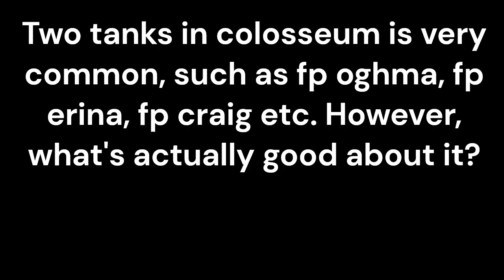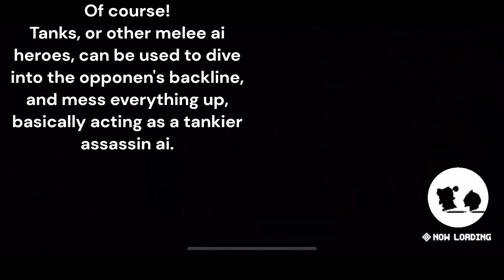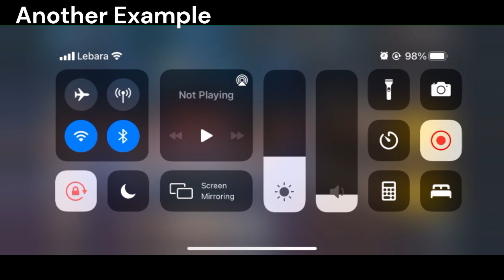Why Two Tanks In Colosseum SUCKS but is BROKEN at the same time! | Guardian Tales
Guardian Tales is now officially on Speedrun.com!